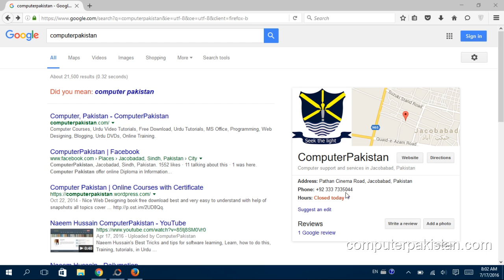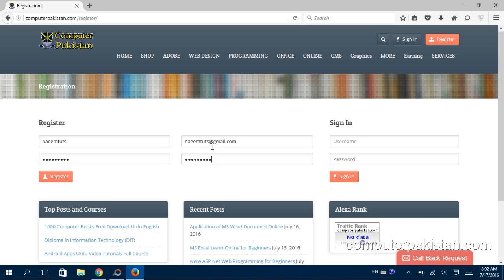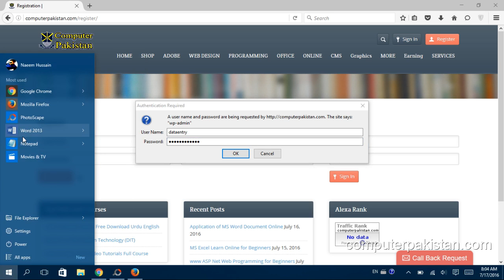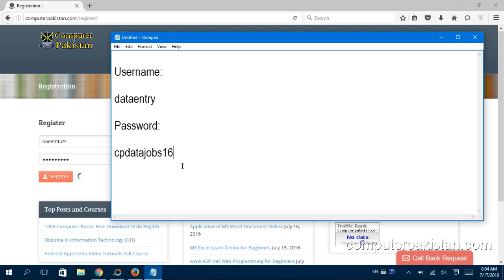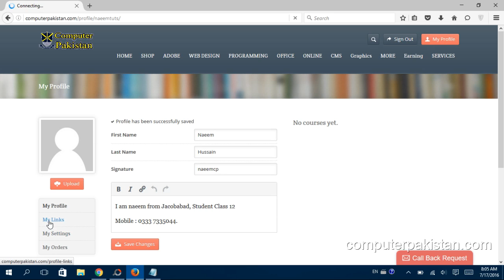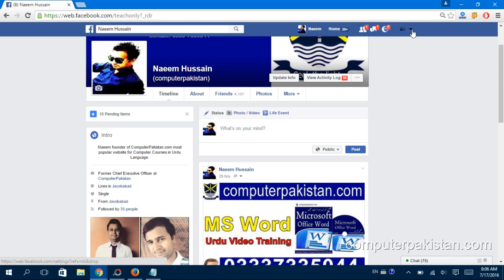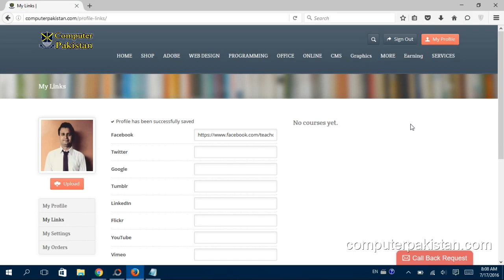Job Online Data Entry Home Based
This Video Help you learn how to get job online data entry. My first part of video tell you about registration which is free. I explain all method for it.